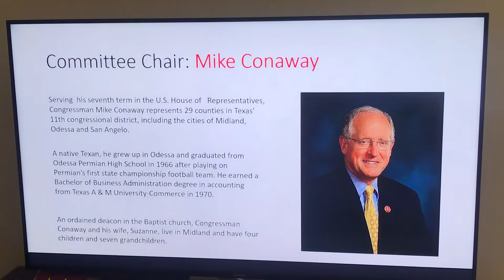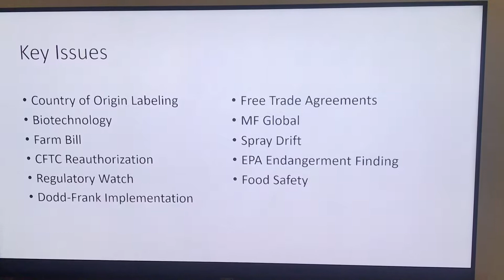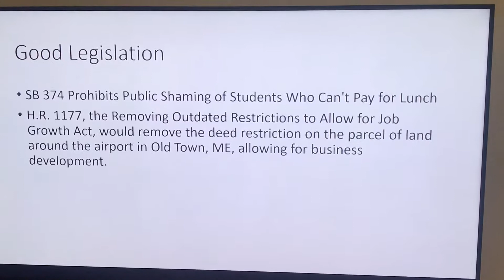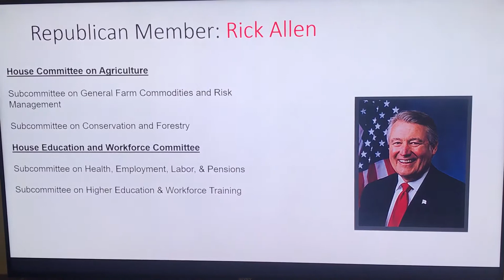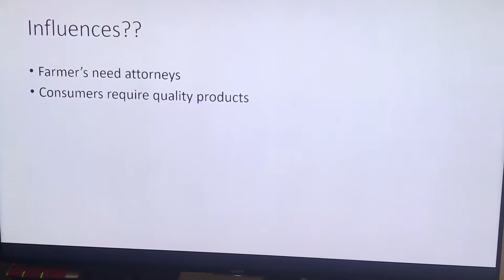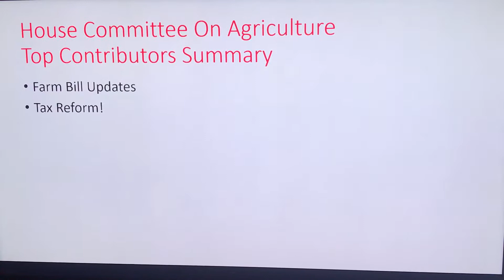POLS311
Week 4 PowerPoint presentation